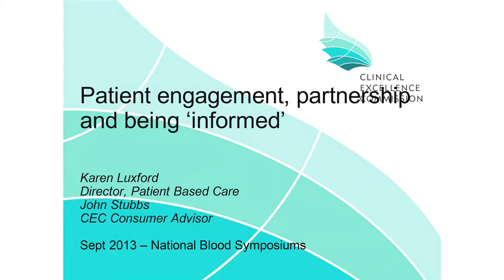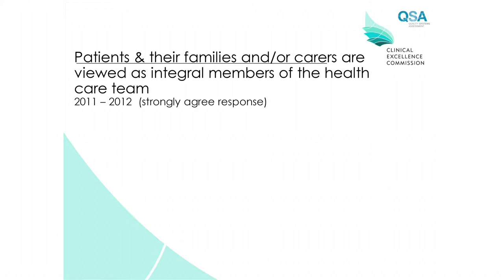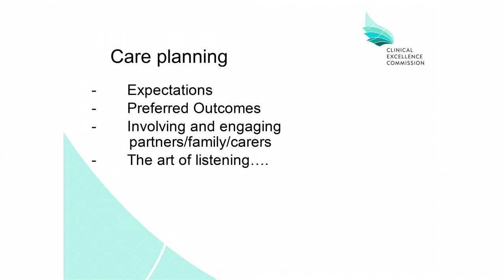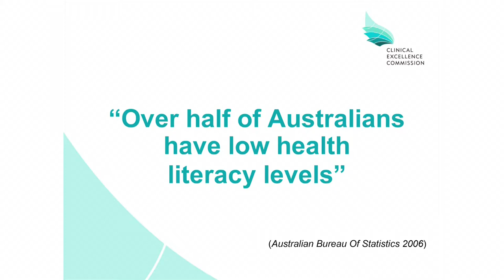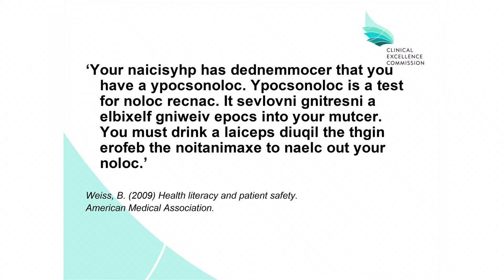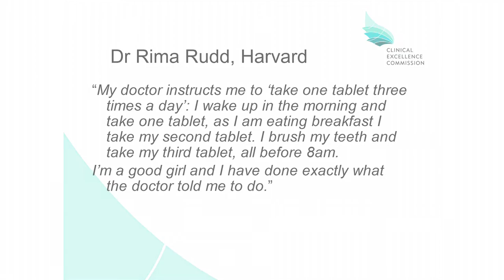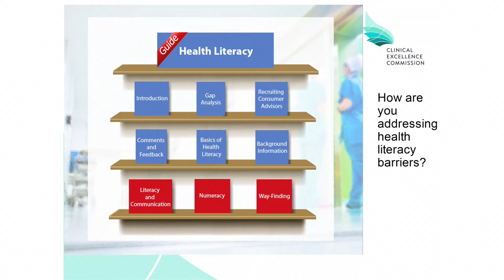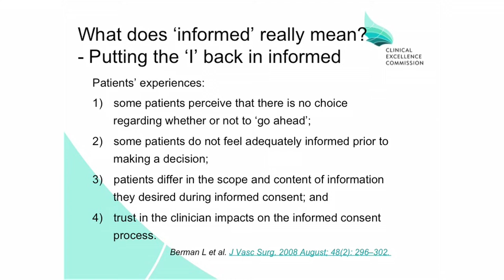Dr Karen Luxford, Patient Informed Consent, 2013 National Blood Symposium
National Blood Symposium, Sydney, 23 September 2013:

Dr Karen Luxford from the Clinical Excellence Commission, NSW, Australia, presents on the topic "Patient engagement and informed consent - a clinician's perspective".